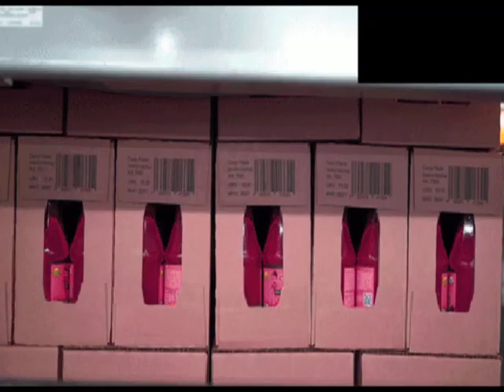NEELY FULLER JR - POISONING THE FOOD FOR FUN